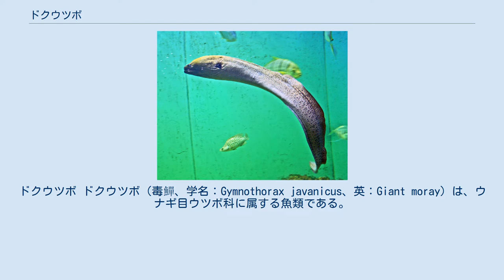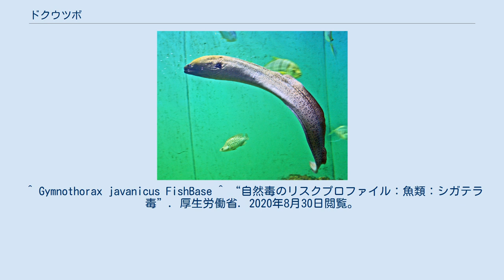ドクウツボ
ドクウツボ ドクウツボ（毒鱓、学名：Gymnothorax javanicus、英：Giant moray）は、ウナギ目ウツボ科に属する魚類である。
 最大で全長3 m、体重30 kg。
体は細長い円筒形。
灰色や黄褐色の体色で、体表面に3列から4列の黒色のマダラ模様を持つ。
鰓孔の周囲が大きな黒斑で覆われている。
食性は肉食で主に甲殻類や小魚を食べる。
 インド太平洋に広く生息している。
北は琉球諸島、ハワイ諸島。
南はニューカレドニア、トゥブアイ諸島。
温暖なサンゴ礁や岩礁の浅瀬に生息する。
 ウツボ類はドクウツボ以外にもニセゴイシウツボなど、環境によって毒化する種が存在するが、ドクウツボの毒は毒蛇のように噛み付くことで毒牙から注入される毒液ではない。
毒素に汚染されたドクウツボを人間が食用にすることによって発生する、食中毒である。
 日本の沖縄県の一部や、高知県の須崎市周辺、特に水揚げが多いのが須崎魚市場で、西日本一である。
台湾の一部、その他のインド太平洋の島で食用にされている。
ドクウツボが毒化する条件は環境によるもので、必ずしもすべての個体が食中毒を引き起こすわけではない。
 ドクウツボは食物連鎖の頂点にいるため、生物濃縮で体内に高濃度の毒素を保有する個体が存在する。
実験により、筋肉と内臓にシガテラ毒の存在が認められている。
本種の毒性は筋肉よりも内臓の方が強いとされる。
 厚生労働省のウェブサイトでドクウツボの毒性は猛毒に指定されており、シガテラ毒を保有する魚類の中でも特に多量のシガテラ毒を保有すると説明されているほか、毒性が強いことから集団で食中毒を起こす危険性が指摘されている。
 ^ Gymnothorax javanicus FishBase ^ “自然毒のリスクプロファイル：魚類：シガテラ毒”. 厚生労働省. 2020年8月30日閲覧。